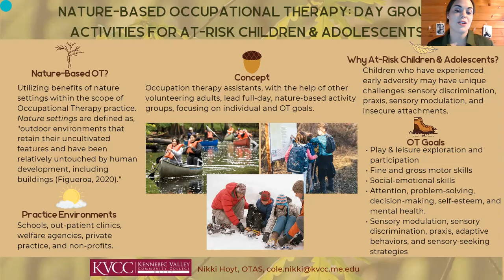Nature-Based Occupational Therapy: Day Group Activities for Children and Adolescents.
My name is Nikki Hoyt, I am an occupational therapy assistant student at Kennebec Valley Community College. Thank-you for stopping in to view my marketing project! I also provided an informational handout, which includes evidence-based resources.